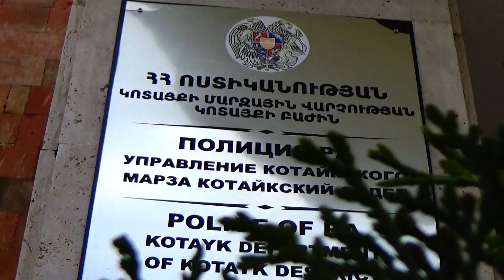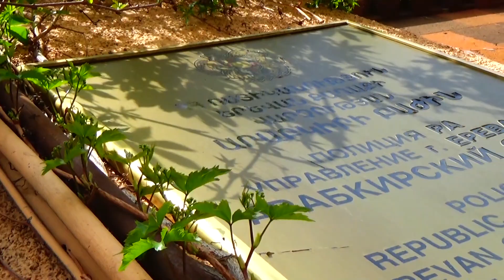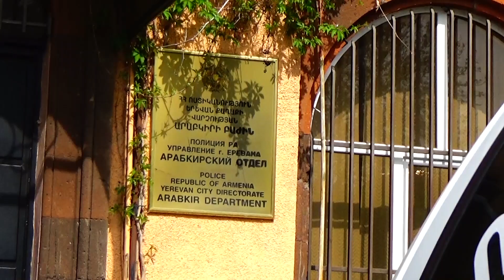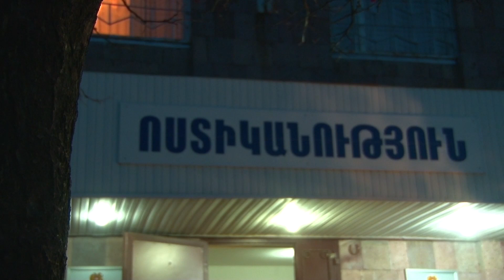«Հերթապահ մաս» 11․05․2020 / Hertapah mas